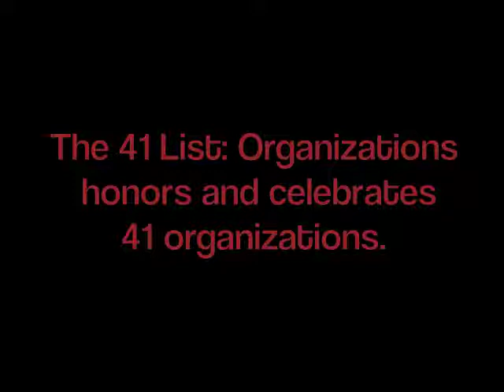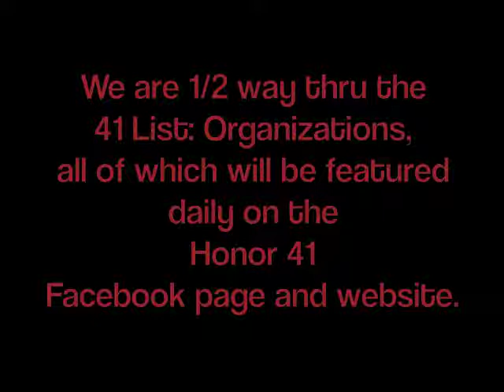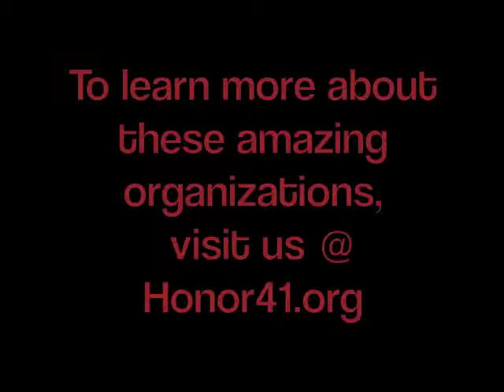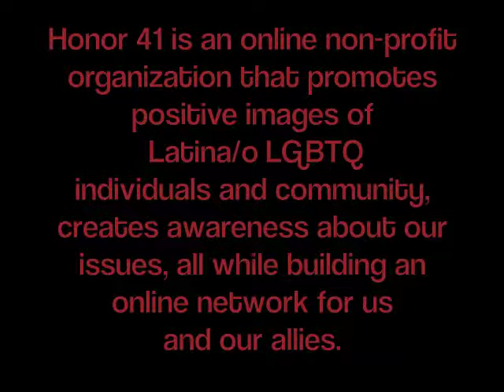The 41 List: Organizations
The 41 List honors and celebrates 41 Latina/o LGBTQ individuals and organizations in our community.

Honor 41 is an online Latina/o LGBTQ national non-profit organization that promotes positive-images of who we are as individuals and as a strong community, creates awareness about our issues and builds an online network that can be introduced to and/or connected with local organizations.

Honor41.org